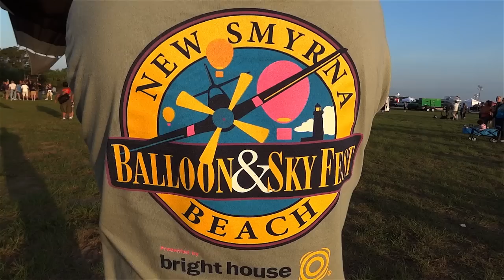Memories of Florida 2012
Scenes from Daytona Beach Shores and New Smyrna Beach Balloon & Sky Fest 2012.
Video captured with Sony HX9V camera. Canon 7D used for time-lapse photography. Music licensed through Gene Michael Productions and Musi-Q Productions.